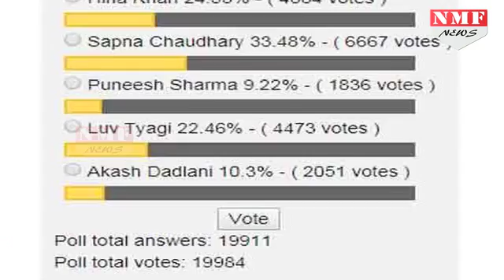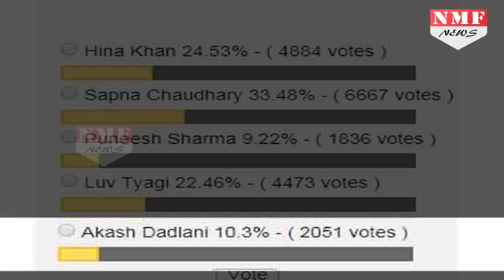Bigg Boss11: Sapna ने Voting के मामले में Hina को पछाड़ा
Big Boss 11:voting brings great news for Sapna 's fans. she has topped Hina Khan in popularity and reached the top.Sapna nominated for 3rd time and again she saved by the fans.Subscribe Us for Latest News & Updates